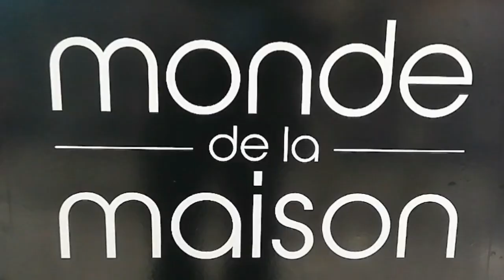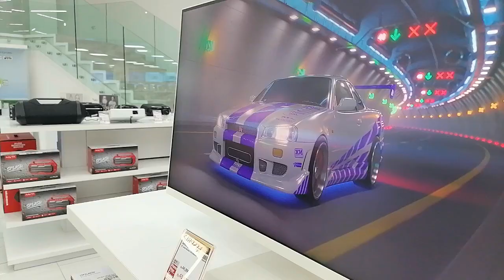Maurice Info - Partager en toute intégralité - Inauguration de Monde de la maison à Tribeca Mall